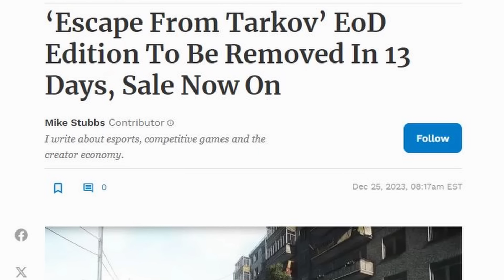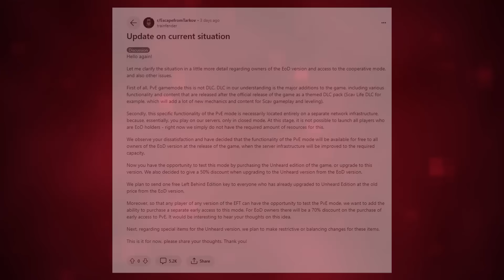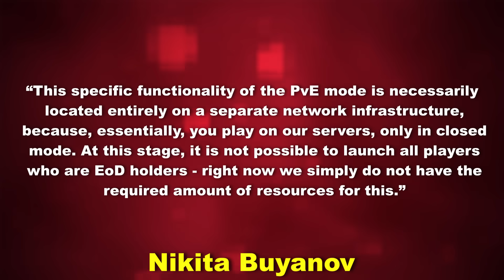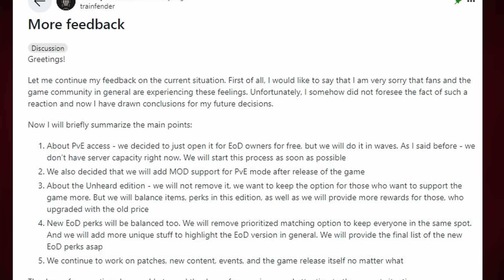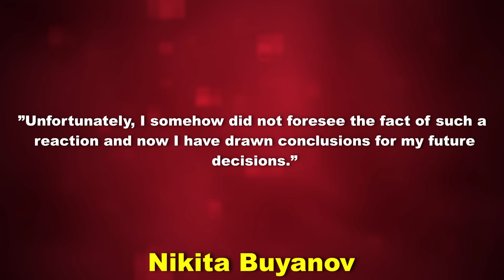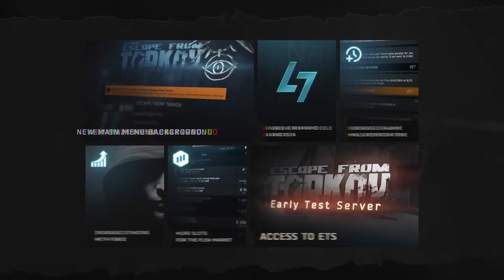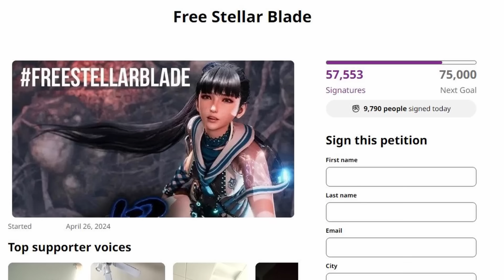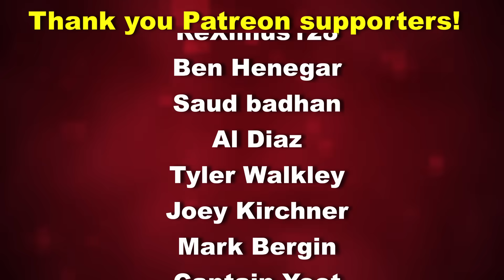Everyone Hates Escape From Tarkov - Inside Games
[Forbes] ‘Escape From Tarkov’ EoD Edition To Be Removed In 13 Days, Sale Now
[PCGamer] How Escape From Tarkov wiped out years of goodwill in one catastrophic week
[reddit, r/EscapefromTarkov] “Unheard Edition” is a disgusting amount of Pay to Win
[VideoGamesChronicle] Escape from Tarkov studio attempts partial U-turn on $250 PvE plans, but fans remain unhappy
[reddit, r/EscapefromTarkov] Don't Fall For This, Please Guys.
[Kotaku] Escape From Tarkov Developers Say Adding Playable Women Would Be A 'Huge Amount Of Work'
[Polygon] Escape From Tarkov team barrages YouTuber with DMCA takedowns over `misinformation`